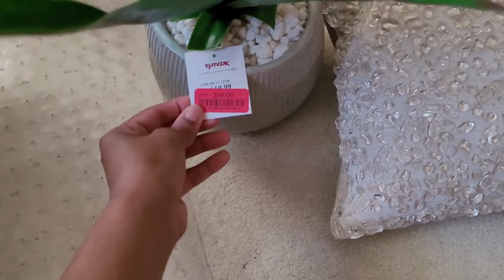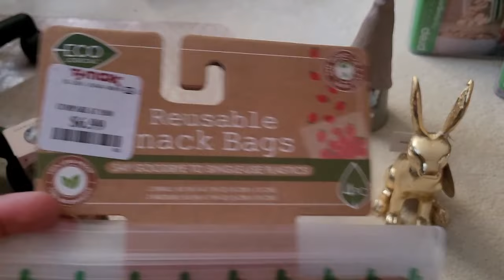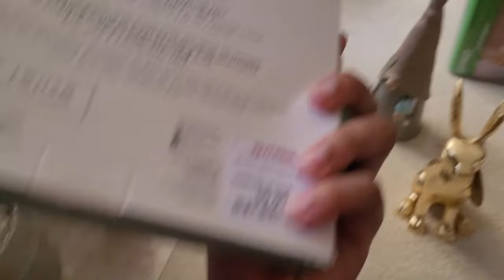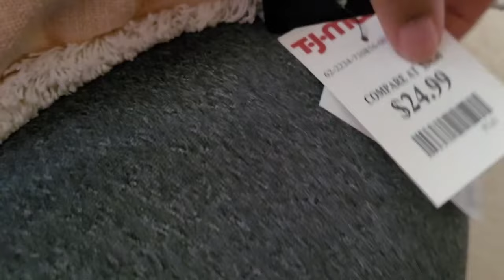*NEW VIDEO* TJ MAXX VLOG\ HAUL | COME & CLEAN WITH ME! CLEANING MOTIVATION! EASTER DECORATIONS!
HAPPY EASTER!